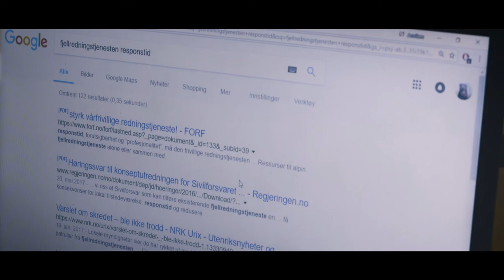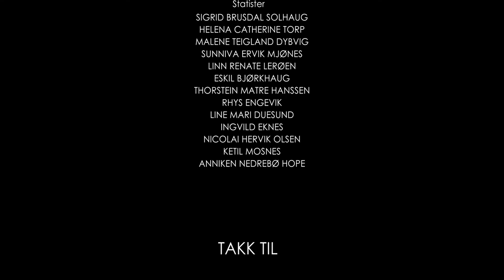(T)Opptur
En kortfilm produsert av studenter ved Bachelorprogrammet for Film- og TV-produksjon ved Universitetet i Bergen.

Regi og Manus: Anniken Nedrebø Hope
Produsent: Ingvild Eknes
Foto: Isabel Andrea Odriozola
Klipp: Line Mari Duesund
Lydarbeid: Nicolai Hervik Olsen
Musikk av og med: Ketil Mosnes, Nicolai Hervik Olsen og Adem Kollen

A short film produced by filmstudents at the University of Bergen.

Director and screenwriter: Anniken Nedrebø Hope
Producer: Ingvild Eknes
DOP: Isabel Andrea Odriozola
Editing: Line Mari Duesund